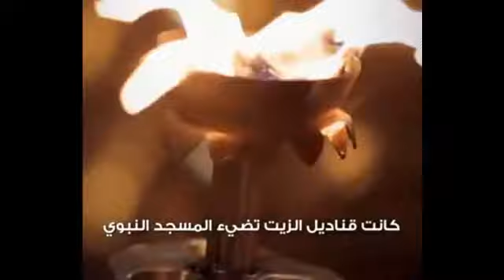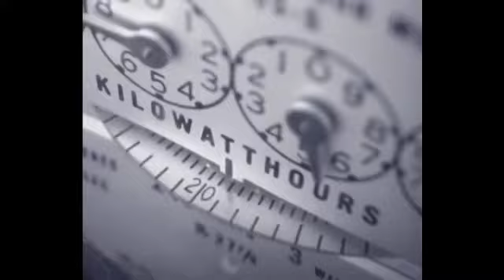أول من أضاء مسجد الرسول صلى الله عليه وسلم بالكهرباء كان الوزير المصري ، أحمد باشا حمزة